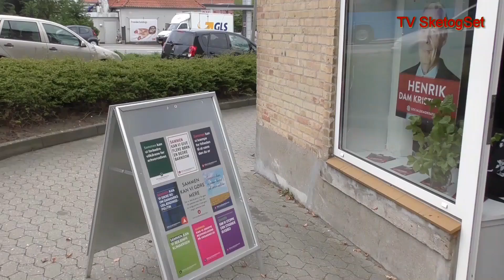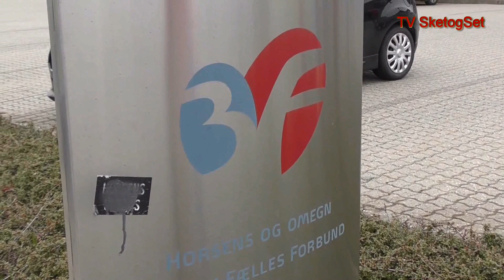1 maj 2019, Horsens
Festligheder i Horsens i anledning af 1. maj 2019